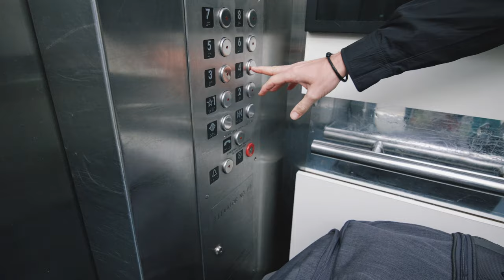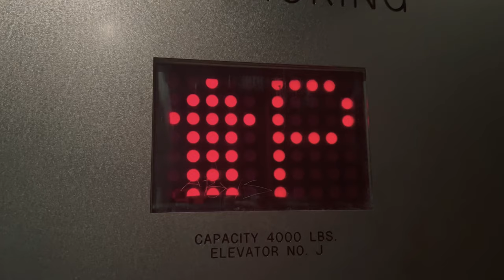I BOUGHT A ONE-WAY TICKET TO EUROPE (solo female travel abroad begins)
I bought a one-way ticket to Europe. And I am going BY MYSELF.

 *will update this list for the Camino as I go to see what was valuable on the trail!*